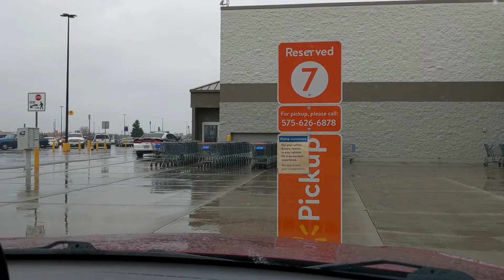Lockdown na naman || Munting handa sa Thanksgiving!!!